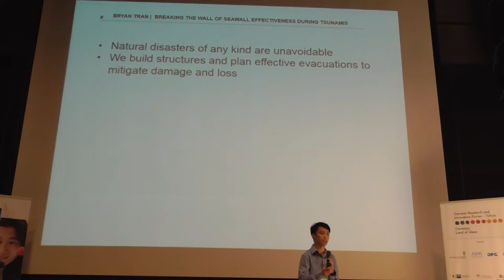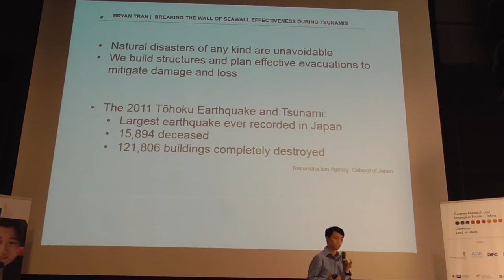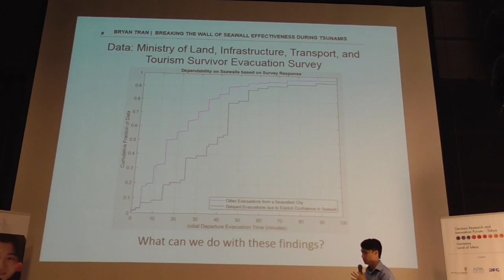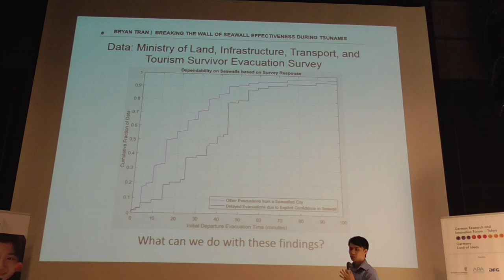FWLT 2017 # Bryan Tran, Breaking the Wall of Seawall Effectiveness during Tsunamis